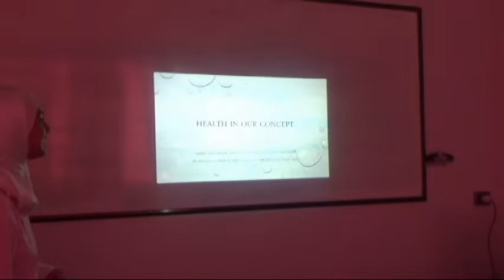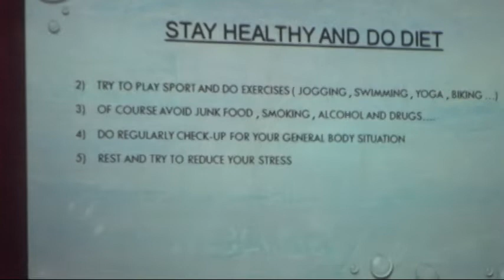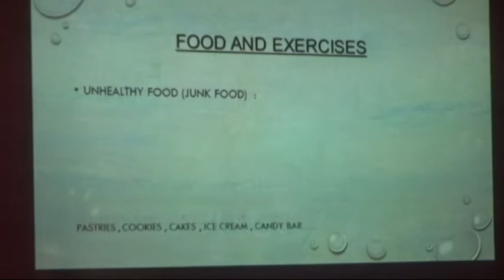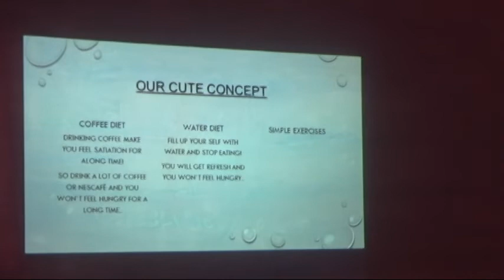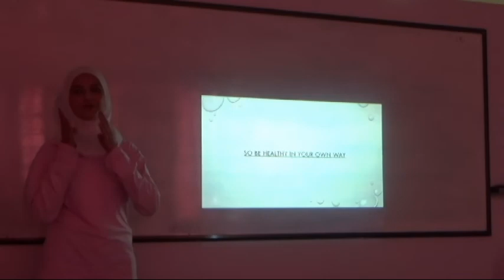English presentation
Health and exercises habits
Student : Yara Al-Hafez